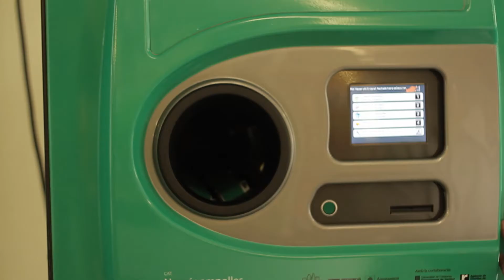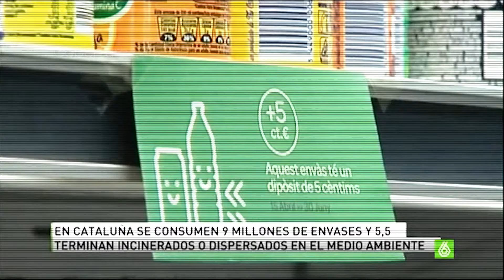Prueba Sistema de Depósito en Cadaqués (Subs ESP y ENG)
Tráiler del reportaje (con subtítulos en Español) sobre la realización de una prueba pilto del Sistema de Retorno de Envases de Bebidas de un solo uso en el municipio de Cadaqués (Girona) entre el 15 de abril y el 30 de junio de 2013 por parte de la Fundació per a la Prevenció de Residus, la Asociación Retorna y tutelada por la Agència de Residus de Catalunya.